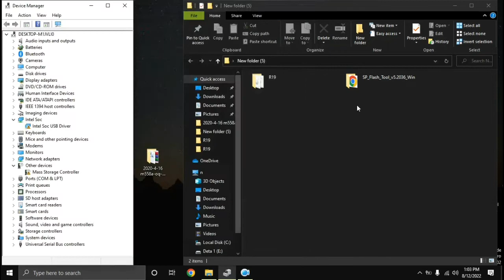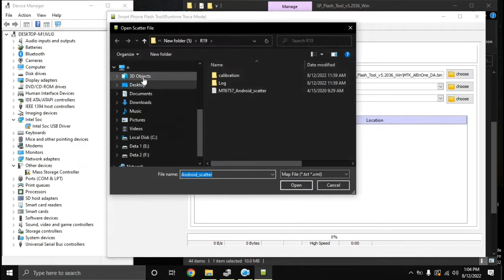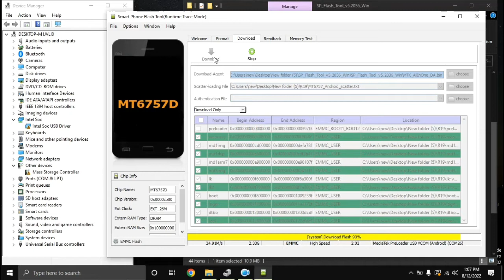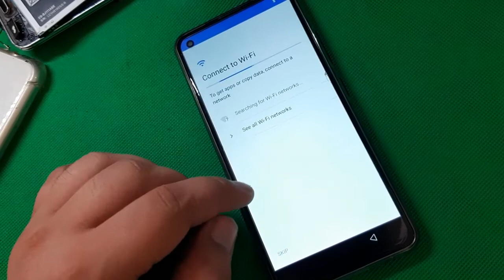How To Flash Oukitel C18 Pro | Stock Rom Install | Firmware Flash | Orange State Fix